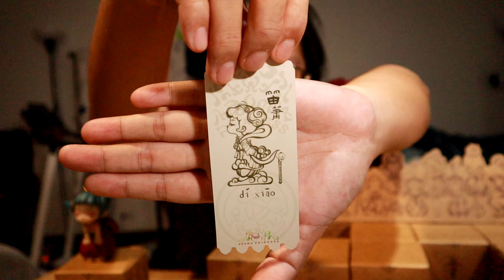ในที่สุด arttoyน้องเจ้าหญิงดนตรีจีนก็มายกบ๊อซ์ จะเจอซีเคร็ทไหมนะ?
wp diary เป็นช่องที่พี่เวปและพี่แพรวอยากเเบ่งปันสิ่งที่ได้เรียนรู้และคิดว่าน่าจะมีประโยชน์สำหรับน้องๆ หรือเพื่อนๆที่แวะเข้ามาดูเด้อออ   สู้เค้าเหล่าคนช่างฝัน

อันนี้เป็นเพจของพวกพี่เองจร้า
WP-diary